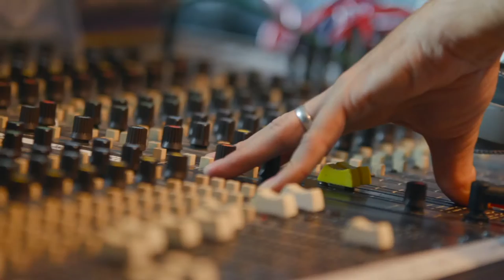HuDost- 'Rise Together' (with Jars of Clay) (from the album 'of Water + Mercy)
‘Rise Together’ is the first single from the Montréal/Kentucky based HuDost’s 2019 album ‘of Water + Mercy’.

'Rise Together' was co-written with Dan Haseltine (Jars of Clay/Blood:Water). All of the members of Jars Of Clay are involved and it was also recorded at their Gray Matters studio in Nashville. The beautiful mix was created by Vance Powell (Jack White, Chris Stapleton) and mastered by Pete Lyman.

‘Rise Together’ features Moksha Sommer on vocals, Jemal Wade Hines on guitars & keys, Dan Haseltine on vocals & keys, Charlie Lowell on keys, Stephen Mason on guitars, Bryan Brock on drums & percussion & Tim Denbo on bass. The song was engineered & recorded by Matthew Odmark at Gray Matters.

The video was filmed by Craig Hill and edited by Jemal Wade Hines and Moksha Sommer.

“We met Dan Haseltine from Jars of Clay not through music but through our shared work in political advocacy acting on behalf of people living in extreme poverty. Through music and advocacy we have witnessed incredible and real change and know the astonishing power of collective voices on behalf of those who do not have the ability, and sometimes even the rights, to be heard. Songwriting with Dan was a wonderful process of the three of us contributing all that we could and being attached to nothing. I think the result is quite remarkable and reflects the very thing the song is about…rising together through shared vision and action.”- Moksha

“When I wrote the beginning lyric to 'Rise Together', I was exploring the ways we all share a common human value and a common thread of life and loss and rebirth.  In the face of an ever-divided life, and in light of so many messages pitting us against our neighbors, it seemed like a worthwhile exercise to strip all the market trappings away and get back to the core of what connects us.” -Dan Haseltine

"Sommer’s vocals are imbued with a soaring blend of strength and vulnerability, while Wade plays guitar with equal parts fire and finesse. An affecting number filled with emotive highs and a stirring take on what truly bonds us all together, HuDost’s new single is surely heralding an album that will be equally rich and powerful."- Alex Green for Stereo Embers Magazine